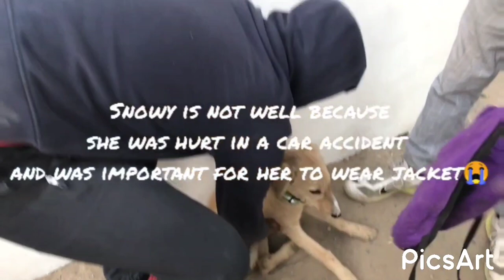Giving Jackets to 10 Stray Dogs🐶 || Very Happy❤️ || Winters🥶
In these very cold and chilly winters🥶 let us all take a step and make it better for the stray dogs. Many dogs🐶 lose there lives and are froze to death. We can help them and stop this. At least keep an old blanket or any cushion outside of your house to help the dogs.❤️
Helping someone will surely bring many good luck and wishes to us.🥰